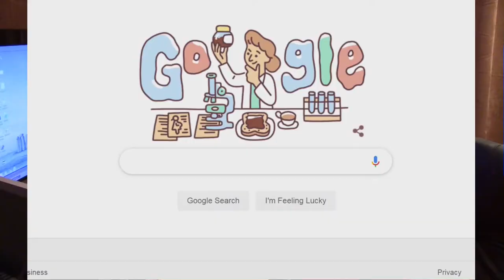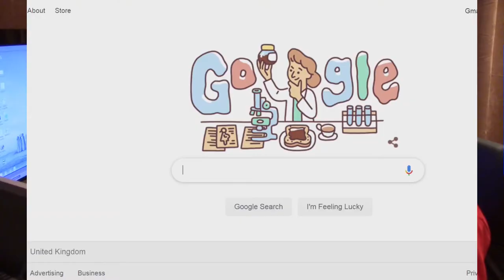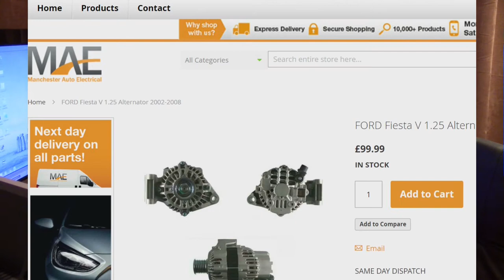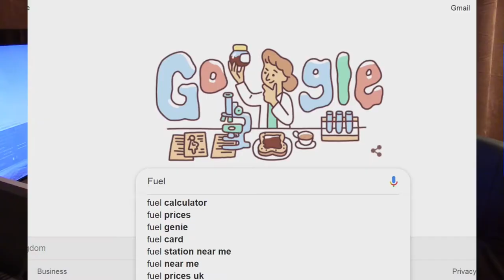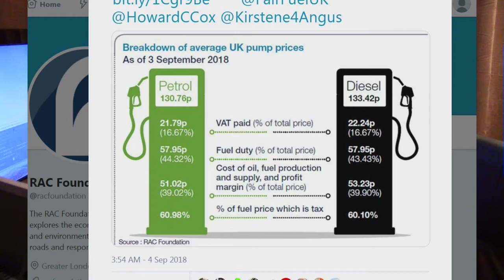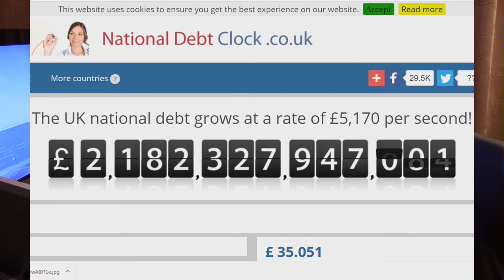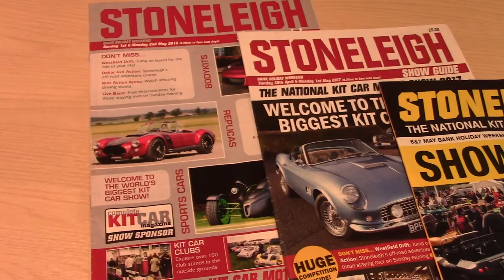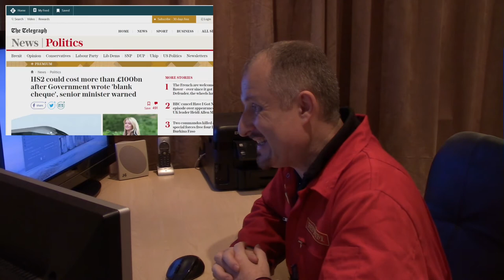STONELEIGH Kit Car Show under THREAT from HS2 and Bad Economy? Ep4.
Although I enjoyed the show this year, many people did notice it was much smaller than last year, Because I don’t want them to be put off from going again next year, I decided to make this video trying to explain the reason why.

I hope the UK and Stoneleigh can turn it around, because it would be a sad day indeed if this show should come to an end.